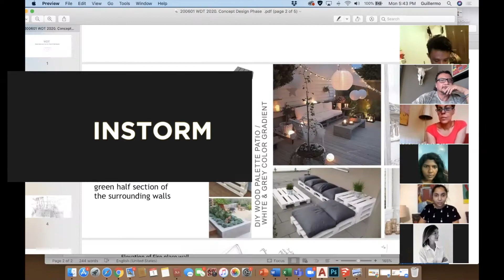WDM Patio Design, Madrid (Spain)